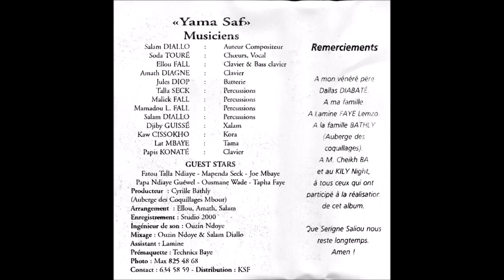Salam Diallo - Gadaye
Morceau 5 de la cassette Ya Ma Saf